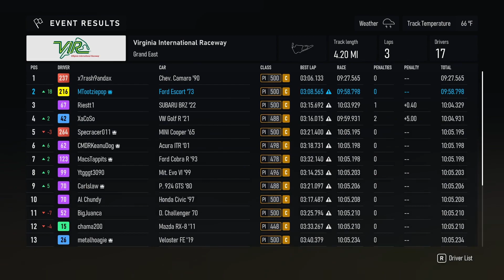VIR Night Run, feat: Smoke Screens and so much more. Personal Best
Hows it going everyone. So here we are on VIR running a midnight race. Starting from the back and pushing to the front for a new personal best.  lots of action and interesting moments, Including a small James bond Cameo, Well his smoke Screen was up. Hard to tell.  Lets Go!

Enjoy, and see ya's on the track.